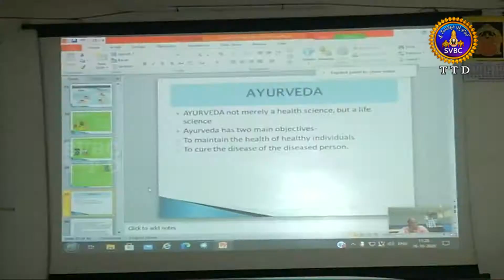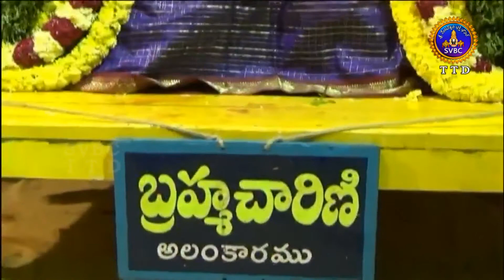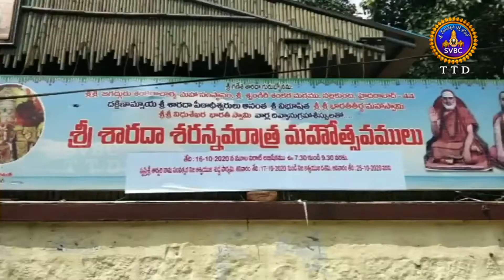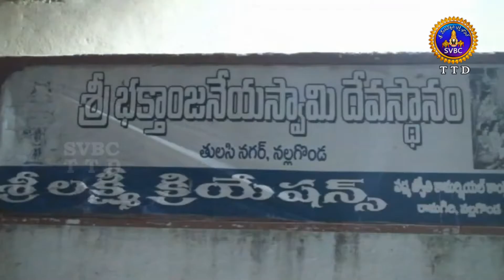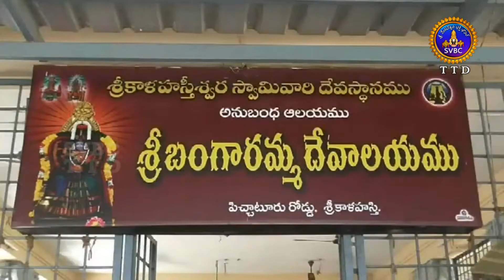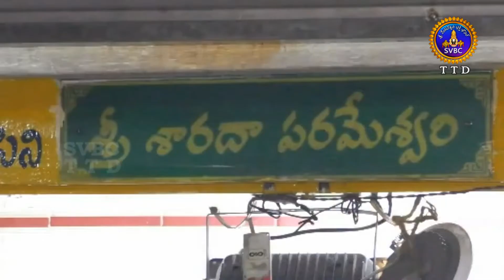ఆధ్యాత్మిక విశేషాలు | ADHYATMIKA VISESHALU |10PM | 16-10-2020 | SVBC TTD